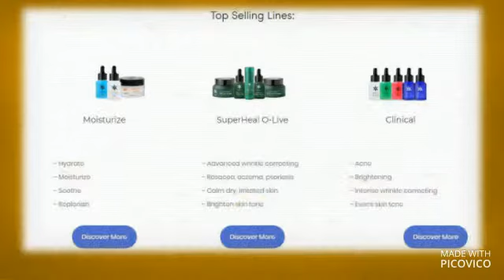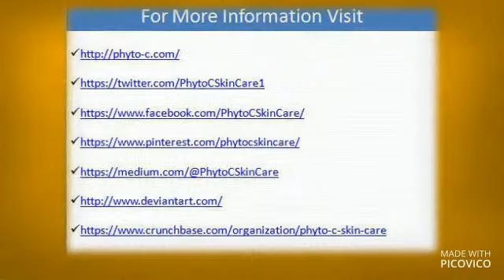Phyto-C Skin Care Specialized In Antioxidant Skin Care Products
Phyto-C Skin Care specialized in antioxidant skin care products prepared by Dr. Mostafa Omar, the father of L-Ascorbic Acid, to improve skin health and relieve common dermatological conditions. All formulations have been studied and tested for over 5 years with grants supported from the National Cancer Institute and National Institute of Health.

Phyto-C Skin Care, Phyto-C, PhytoC, Phytoceuticals, Phytoceuticals Skin Care